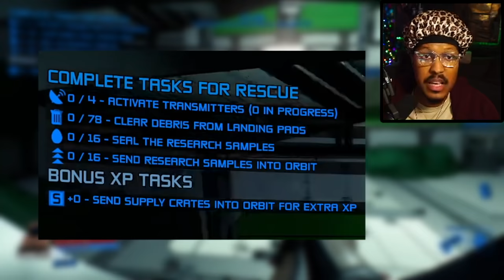Berleezy Gets BETRAYED in Among Us Type Game | UNFORTUNATE SPACEMAN